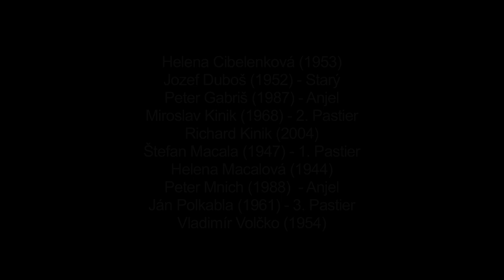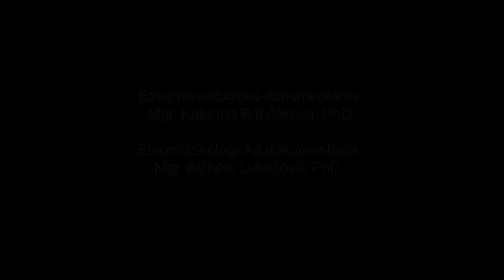Jasličkovaňa, Poráč, Múzeum SNP v Banskej Bystrici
Názov: Jasličkovaňa
Inštitúcia: Múzeum SNP
Lokalita pôvodu: Poráč

Interpreti - tanec: Helena Cibelenková (1953), Jozef Duboš (1952), Peter Gabriš (1987), Miroslav Kinik (1968), Richard Kinik (2004), Štefan Macala (1947), Helena Macalová (1944), Peter Mnich (1988), Ján Polkabla (1961), Vladimír Volčko (1954) Interpreti - hudba: Jasličkári: Jozef Duboš (1952), Peter Gabriš (1987), Miroslav Kinik (1968), Štefan Macala (1947), Peter Mnich (1988), Ján Polkabla (1961)

Ďalšie informácie - tanec: Rekonštrukcia štedrovečernej situácie v tradičnom obydlí v obci so zachovaním prvkov so symbolickou hodnotou (stôl, betlehem, obrazy svätcov, sviečky, stromček). Zaznamenaná je betlehemská hra, štedrovečerná obchôdzka, ktorú tradične vykonávali mladí muži. Ide o jednu z najrozšírenejších hier ľudového divadla, zobrazujúcu narodenie Ježiša. Vznikla zo stredovekého liturgického divadla, ovplyvneného šírením kultu betlehemských jaslí, do ktorého na našom území synkreticky prenikali pastierske i zbojnícke motívy. Pastieri v prvej časti prichádzajú, stvárňujú situáciu na salaši, zvestujú narodenie Pána a obdarúvajú Ježiška. Repliky v lokálnom rusínskom nárečí často obsahujú stopy archaických jazykových tvarov a striedajú sa so spevom kolied a zaužívanými pohybovými formami. V tradičnej komplexnej podobe v mnohých lokalitách obsahovala odzemkové motívy pastierskych tancov. Súčasťou bola malá finančná odmena a pohostenie. S použitím náradia - palíc so zvoncami (obradový hluk v zimnom období mal odstrašiť potencionálny vplyv negatívnych síl v čase dlhých nocí). Súčasťou obradovej obchôdzky s plodnostno-prosperitnou funkciou boli postavy baču a valachov. Interpreti betlehemskú obchôdzku poznajú z autopsie. V lokalite sa v tomto období dodnes pri príchode do domu používa gréckokatolícky kresťanský pozdrav: "Christos roždaetsja!", s odpoveďou: "Slavite jeho!".